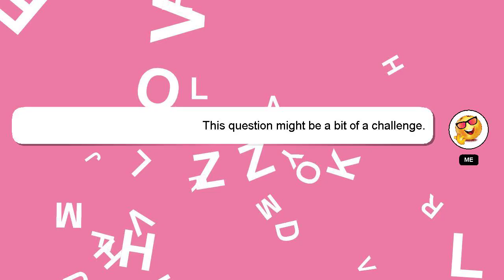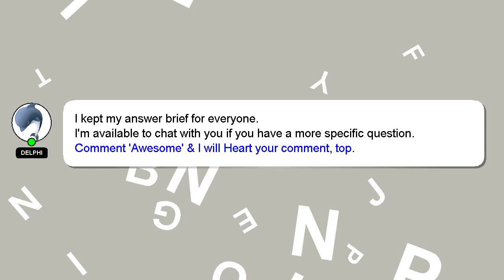How to check google pay balance?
An introduction to myself in a few words, Hey, I'm known as Delphi. Let me help you get the answers you need to your questions. - How to check google pay balance?

I will 'heart' your answer to show my gratitude for your contribution.

*2 What we are experimenting :*